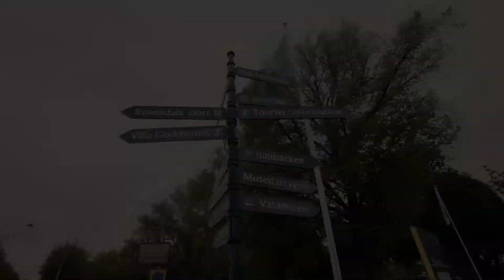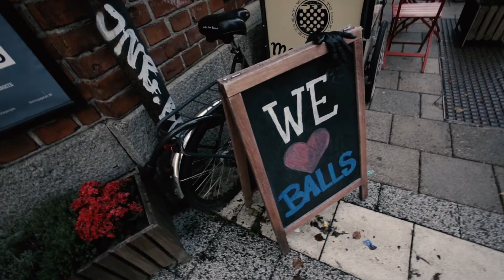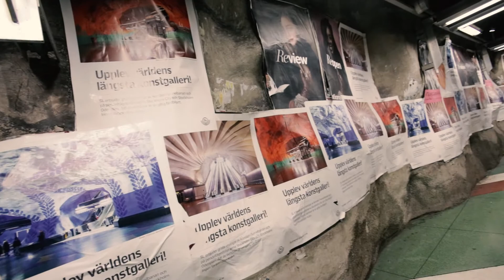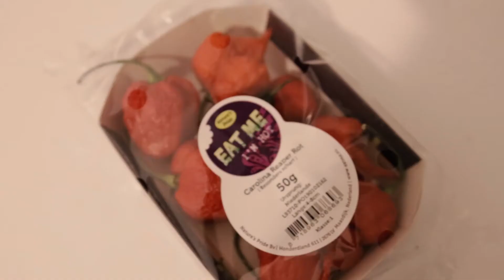Stockholm Sweden Day 2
There's a viking ship in this one! Stockholm, Sweden, Day 2!

🎵 Track Info:

Title: Anita Latina by Le Gang